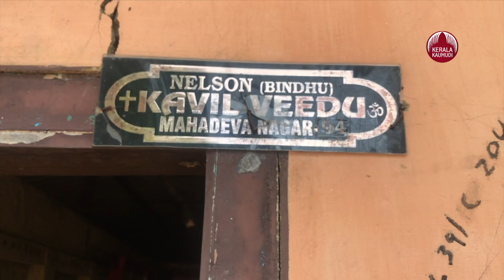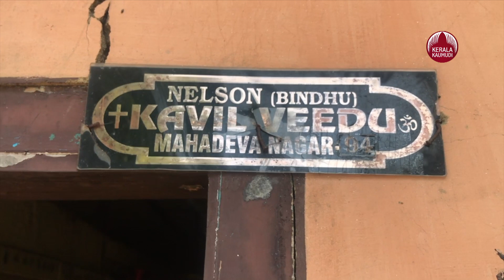Kollam Missing Case | ദുരൂഹതയിൽ 15 കാരൻ്റെ തിരോധാനം, കൂട്ടുകാർ പറഞ്ഞത് ദൃശ്യം സിനിമകഥ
കൂട്ടുകാർക്ക് ഒപ്പം കടലിൽകുളിക്കാനെന്ന് പറഞ്ഞ പോയ 15 വയസ്സുകാരനെ കാണാതായി. അഞ്ച് ദിവസം പിന്നിടുമ്പോഴും കണ്ടത്താൻ കഴിഞ്ഞിട്ടില്ല.
കൊല്ലം വാളതുംഗൽ സൗഹൃദ നഗറിൽ നെൽസൺ_ബിന്ദു ദമ്പതികളുടെ മകൻ പത്താംക്ലാസ്സ് വിദ്യാർത്ഥിയായ നെബിനെ യാണ് കടലിൽ തിരയിൽ പ്പെട്ട് കാണാതായ തെന്ന് വീട്ടുകാർക്ക് വിവരം ലഭിക്കുന്നത്.